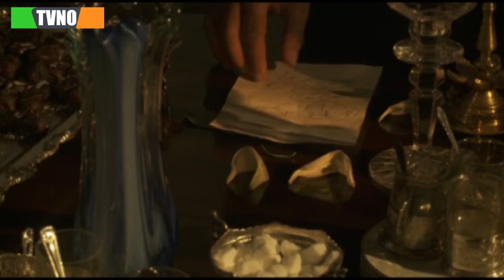سریال ایرانی حیرانی | قسمت 9